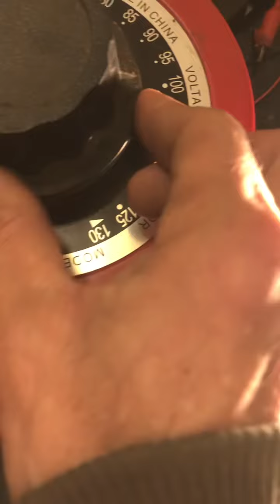Free energy. Reality